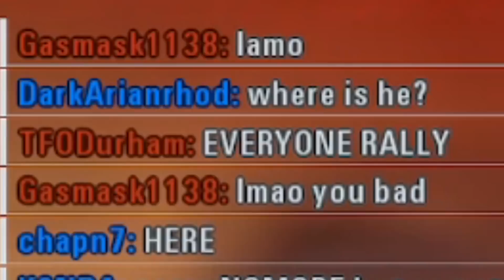BATTLEFRONT 2 EXPERIENCE IN 2022.EXE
BATTLEFRONT 2 EXPERIENCE IN 2022.EXE (KYBER PRIVATE MATCHES)

WANT TO JOIN THE PRIVATE SERVERS?
        Kyber.gg Follow their Discord Community for more information!